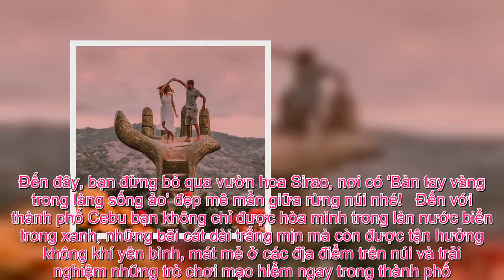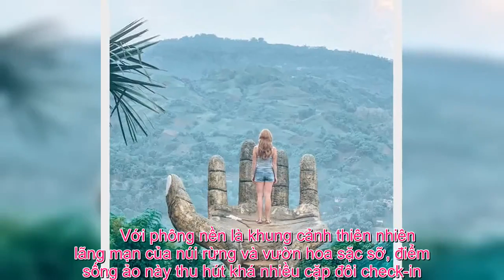Tin Đc Ko - Thất điên bát đảo trước “Bàn tay vàng” trong làng “sống ảo” đẹp mê mẩn giữa rừng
Thành phố Cebu thật không ngoa khi được mệnh danh là “nữ hoàng miền Nam của Philipines”. Đến đây, bạn đừng bỏ qua vườn hoa Sirao, nơi có ‘Bàn tay vàng trong làng sống ảo’ đẹp mê mẩn giữa rừng núi nhé!   Đến với thành phố Cebu bạn không chỉ được hòa mình trong làn nước biển trong xanh, những bãi cát dài trắng mịn mà còn được tận hưởng không khí yên bình, mát mẻ ở các địa điểm trên núi và trải nghiệm những trò chơi mạo hiểm ngay trong thành phố. Trong đó có vườn hoa Sirao, thánh địa dành cho những tín đồ mê sống ảo.      Nằm cách Temple Of Leah khoảng 15 phút đi bằng ô tô, Sirao Garden  được ví như Amsterdamthu nhỏ. Rất nhiều loại hoa, các mô hình nhà nhỏ, chong chóng được đặt trên khoảng đồi rộng nhìn ra núi non trập trùng của Cebu.       Sirao hay Little Amsterdam rộng 8.000 m2, được trồng rất nhiều loại hoa khác nhau với vô vàn góc check-in lý tưởng. Bàn tay khổng lồ làm từ xi măng là một trong số đó. Chả vậy mà các travel blogger check-in ầm ầm ở đây.        Với phông nền là khung cảnh thiên nhiên lãng mạn của núi rừng và vườn hoa sặc sỡ, điểm sống ảo này thu hút khá nhiều cặp đôi check-in. Đừng quên check-in “sống ảo” cháy máy ở đây nhé!      Bên ngoài cửa vườn hoa là hàng loạt các cửa hàng trưng bày quà lưu niệm, đồ ăn nhẹ, chuối nướng, dừa quả. Vé vào cửa là 50 PHP/người.    Ảnh: Christinallar, Rei_minmin, Nextravelph, Asiascenery, Pinoydiscovery, Popdaily_hk, Marianne_ong, Theflowseekers, Sieuni_ , Theadventurersoflife